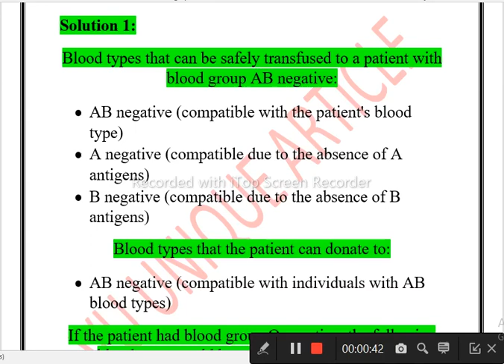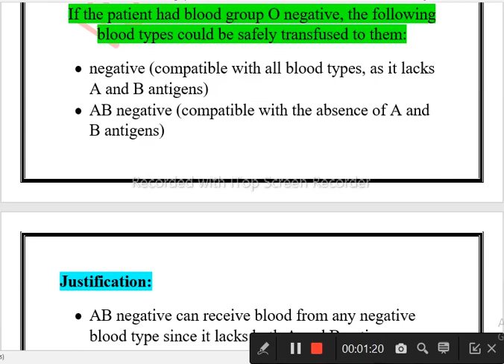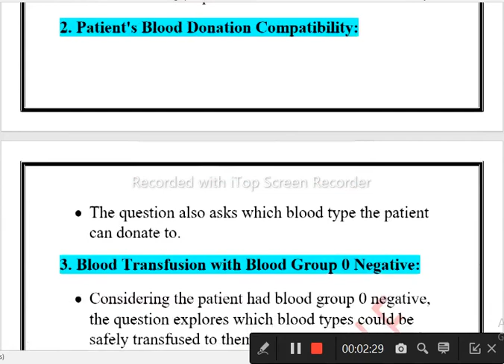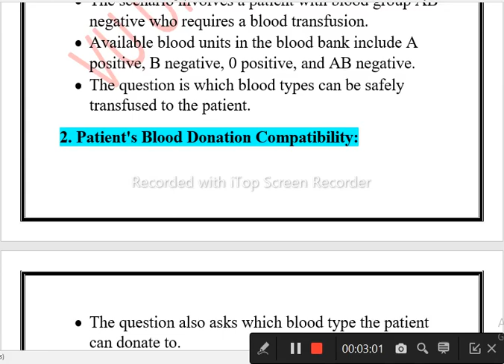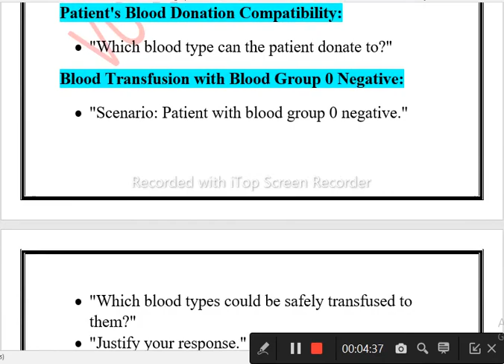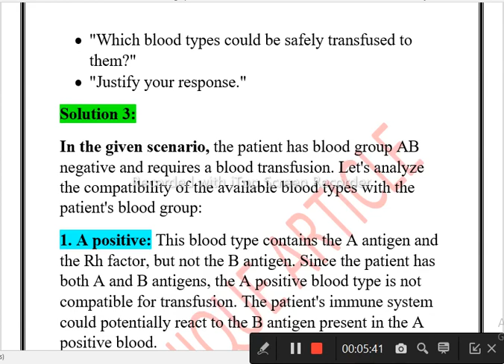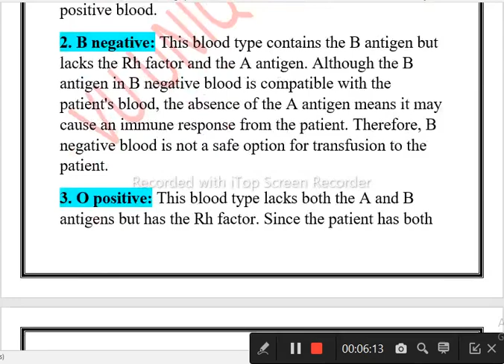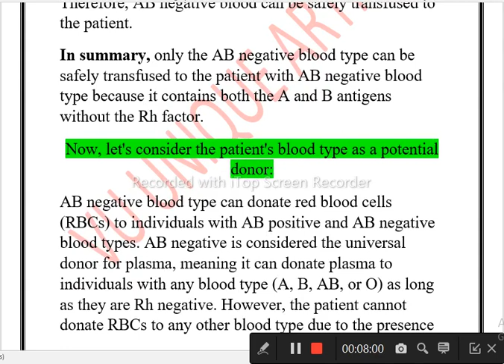BIO 101 GDB Solution 2023 /BIO101 GDB Solution Spring 2023/ BIO 101 Spring 2023